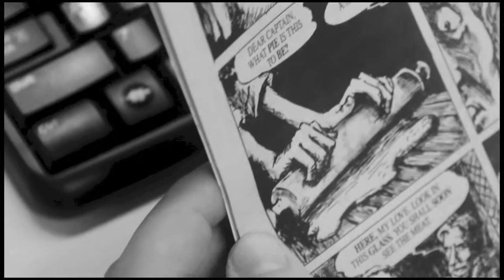"M is for MUNCHIES" (ABC's of Death 2 contest submission)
Ol' Dr. Jose made a short-short-short film as a submission for the "ABC's of Death 2" new director contest sometime last year.

Sad to say he didn't win it. But their loss is another man's treasure...or something like that. No hard feelings!

So here now, presented in its 3 minute entirety (as it always has been) for your gore-hungry eyes: "M is for Munchies"!

Inspired by a true story that I heard from a guy who heard it from his cousin who made it up.

Lastly, the video contains musical excerpts from:
Performer: Kosta T / Konstantin Trokay
Song: "Smile"
Album: Art By Isterika
Kosta T is incredibly talented and makes beautifully terrifying music. Go find more of his stuff here: